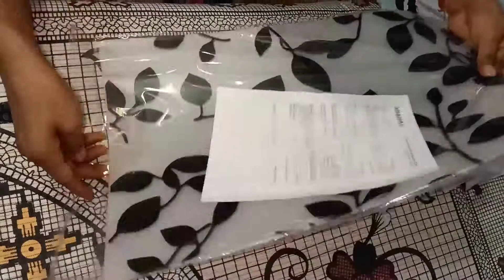unboxing Waterproof PVC Refrigerator Fridge Mats/